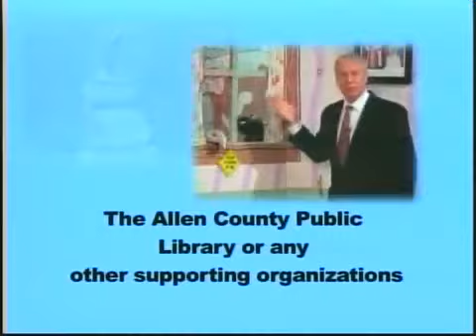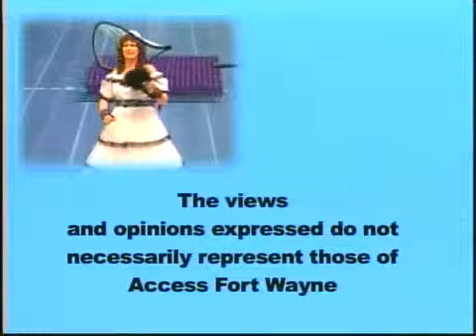Shane Grantham on TV Oct 2014. Fort Wayne computer repair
Shane Grantham, computer professional, on ACPL Public Access Potpourri TV Show Oct 20, 2014. Host John Dickmeyer and Randi Ginder.